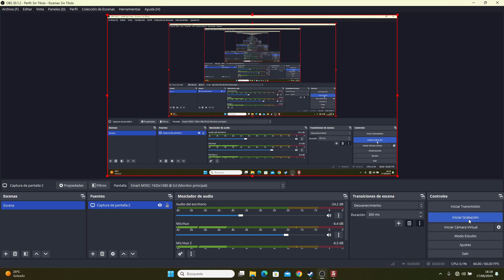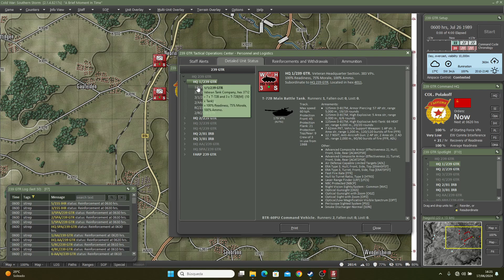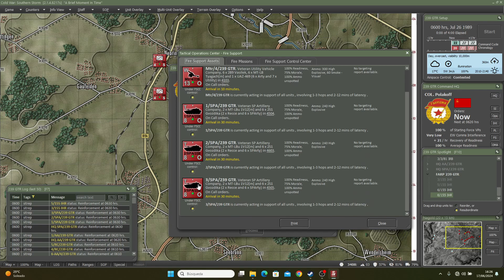Flashpoint Campaings: Southern Storm: Contact!!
Escenario A Brief moment in Time. Lado Soviet.

Set Up and First Move.

Preparación y Primer Movimiento. No uso el SOP por olvido, vengo del FC:RS/G(r) que no tiene SOP y la Artillería la IA la utiliza muy bien en la partida, así que le dejé hacer. Lastima que solo son 4 horas de batalla. Se me ha hecho corta. El juego es una VIRGUERIA.

No Voice/Sin Narración.

No me he sentido cómodo para ir narrando todo. Es mi 1er. Escenario desde hace tiempo.  Próximamente los haré con Voz.

Victoria mía. Victory mine.